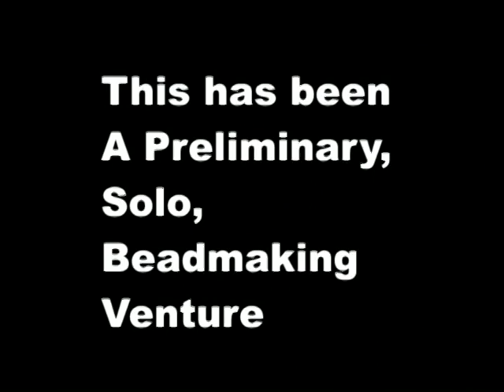LornaParis bead making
this is my last August using my bead making equipment just after taking a class. . . I put some music backups (a couple of Oingo Boingo songs) and a little shot of my zebra finches at the very end.